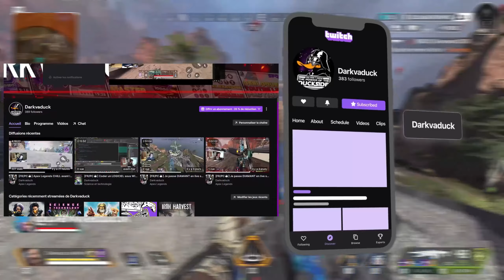PASSAGE PLATINE III sur Apex Legends en RANKED SAISON 14 SPLIT N°2 ! // Darkvaduck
▬▬▬▬▬▬▬▬▬ஜ۩۞۩ஜ▬▬▬▬▬▬▬▬▬▬▬
▓▓▓▒▒▒░░ LIS LA DESCRIPTION MON AMI ! ░░▒▒▒▓▓▓
▬▬▬▬▬▬▬▬▬▬ஜ۩۞۩ஜ▬▬▬▬▬▬▬▬▬▬▬

├▸ 👕 E-Boutique : prochainement

╚ 🙏 MERCI 🙏 ╝
Lien YouTube et Twitch intéressants :
🐉 Musiques  :
      ➯   🎵   South Street Connection  🎵
Ou des musiques chill au piano.